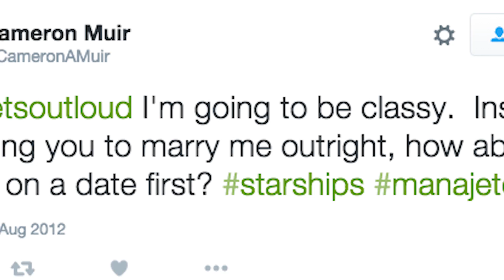Catching Up With NASA's Viral 'Mohawk Guy'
Back in 2012, a NASA engineer with a red, white and blue mohawk won over the internet. He became a meme, received marriage proposals from strangers on Twitter, and even got a shout-out from President Barack Obama. At the time, he was working on the Mars Curiosity project, but what has he been up to since then? We chatted with Bobak Ferdowsi to find out what it's like to be a viral star and what part of space he's focused on now.

Produced by Chris Snyder